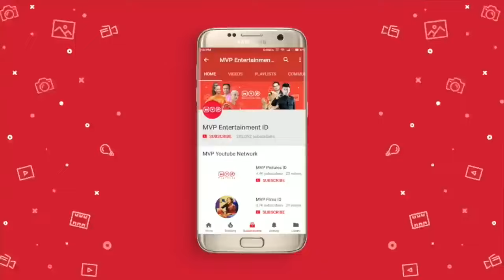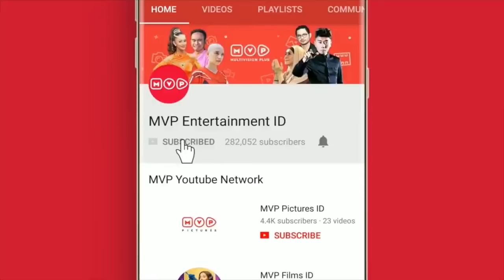Doa Membawa Berkah Episode 10 - Anjasmara Tamara Bleszynski